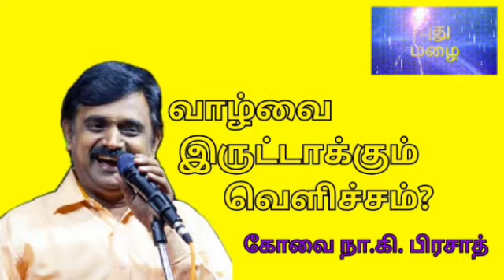வாழ்வை இருட்டாக்கும் வெளிச்சம்?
கோவை நா.கி.பிரசாத் வழங்கும் தொடரின் முதற்பகுதி